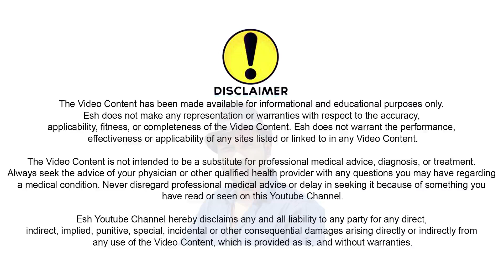ஒரே மாதத்தில் எடையை குறைக்கலாம் வாங்க | 5 Top Tips For Natural Weight Loss | Health Tips | Esh VLog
சாப்பிடும் உணவு சிறிய அளவில் இருந்தால்போதும்,ஆனால் அந்த உணவுகள் தரமான உணவுகளாக இருக்க வேண்டும்! இப்படிச் சாப்பிட்டு வந்தால் சாப்பிட்ட திருப்தியும் அதே நேரத்தில் குறைந்த அளவே உடலில் சேரும் உணவுகளால் உடல் எடையும் பராமரிக்கப்படும்.

நண்பகல் 1 மணி
அரை கப் சாதம், சாம்பார் (அ) பருப்புக் கூட்டு – அரை கப், பொரியல் – 1 கப், தயிர் பச்சடி – 1 கப், சுட்ட அப்பளம் -1. (வடகம், பொரித்த அப்பளம் வேண்டாம்.)

மாலை 4 மணி
சர்க்கரை இல்லாத காபி (அ) டீ – 1 டம்ளர் (200 மி.லி)

மாலை 5.30 மணி ஏதாவது பழங்கள் இரண்டு

இரவு 8.00 மணி
எண்ணெய் இல்லாத சப்பாத்தி – 2, பருப்பு (அ) பசலைக்கீரை (அ)
காய்கறிக் கலவை கூட்டு. இதனுடன் முளைக் கட்டிய பயறு – 1 கப் (அ) கேழ்வரகு தோசை – 1. சாம்பார், காய்கறி சாலட் – 1 கப், மோர் (அ) கோதுமை ரவை உப்புமா(காய்கறிக் கலவையுடன்) – ஒரு கப், ஏதேனும் ஒரு காய் தயிர் பச்சடி – 1 கப்.

படுக்கப்போகும்போது ஏதேனும் ஒரு பழம் (அ) சர்க்கரை இல்லாத பால் – 1 டம்ளர்.

இரவு உணவிற்கும், படுக்கப்போவதற்கும் குறைந்தபட்சம் இரண்டு மணி நேரமாவது இடைவெளி வேண்டும்.